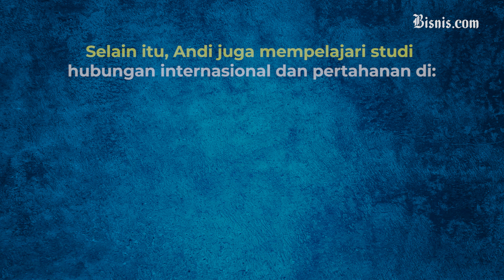Lama Tak Terdengar, Jokowi Lantik Andi Widjajanto Jadi Gubernur Lemhannas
Andi Widjajanto akan kembali mendapatkan jabatan publik. Presiden Joko Widodo menunjuk mantan Sekretaris Kabinet Andi Widjajanto sebagai Gubernur Lembaga Ketahanan Nasional (Lemhannas).

Nantinya Andi menggantikan Agus Widjojo yang ditugaskan menjadi Duta Besar RI untuk Republik Filipina.